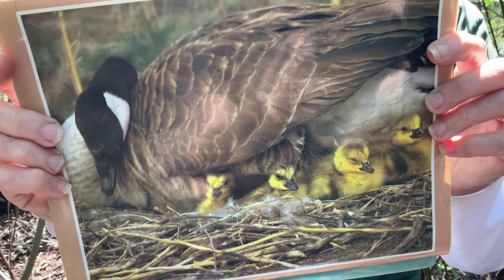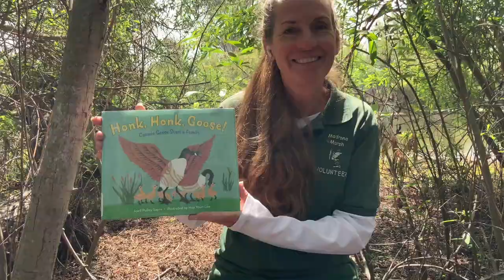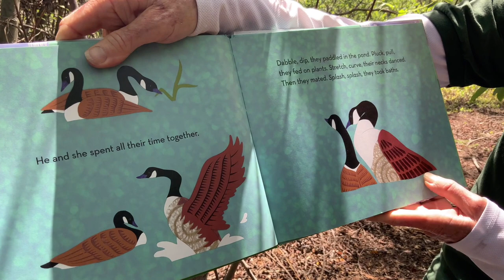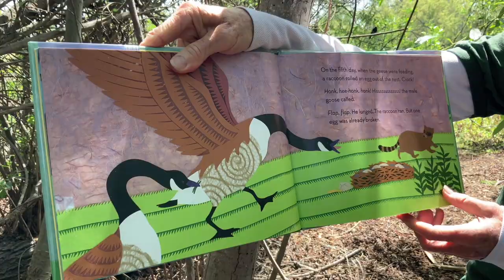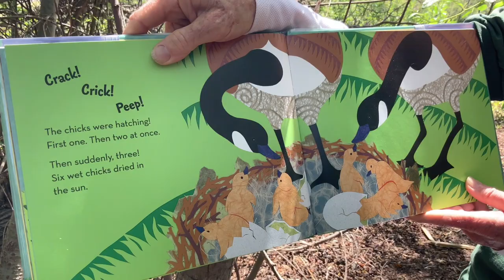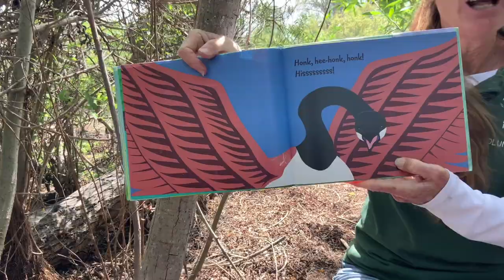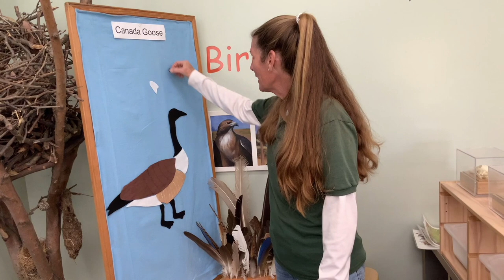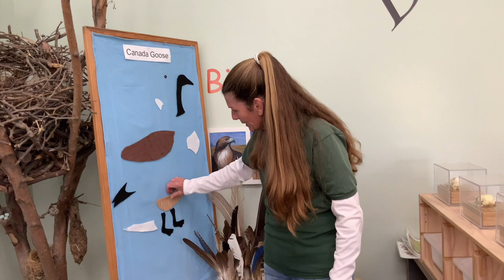Canada Geese Friday Fun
This week for "Virtual Friday Fun" we will be learning about Canada Geese. We can usually find geese in the Preserve starting with the first big rain. In recent years, Canada Geese have been successfully breeding in the marsh. It's interesting how they stay in the area year-round instead of migrating. Storytime will feature "Honk, Honk Goose, Canada Geese Start a Family" by April Pulley Sayre.